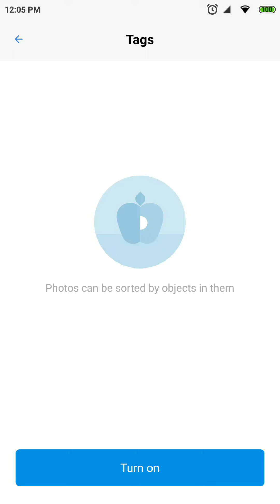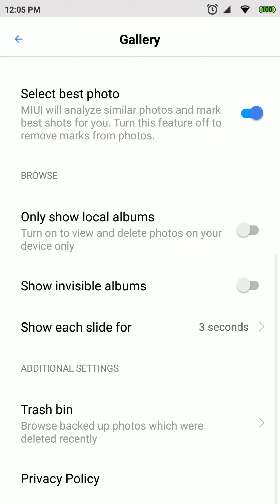Xiaomi MIUI 10 Gallery Android application latest version v2.2.11.4-global on Xiaomi Mi 6